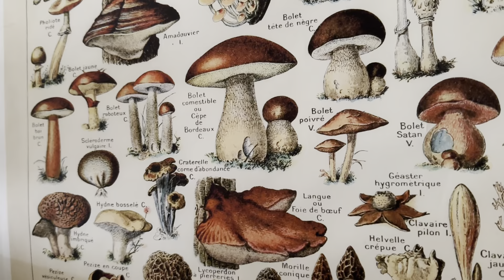I changed my mind..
Still figuring it out

Help me create videos!!